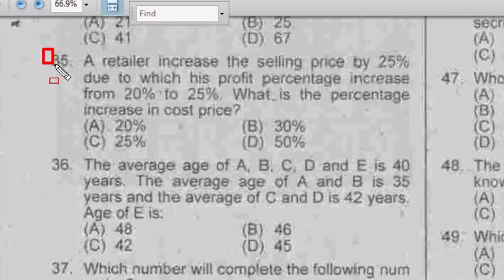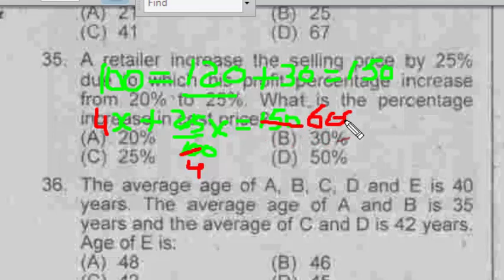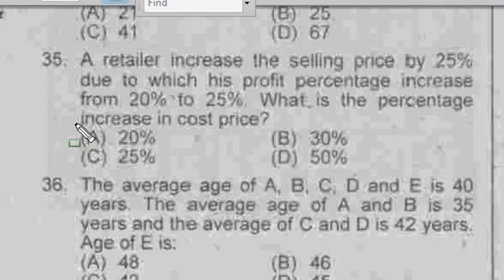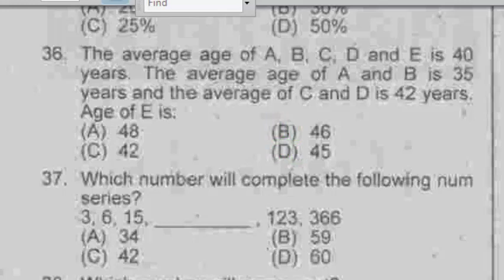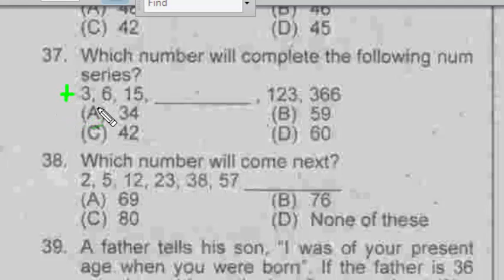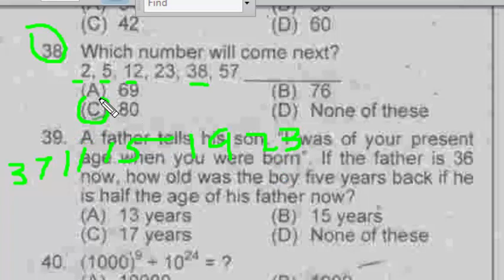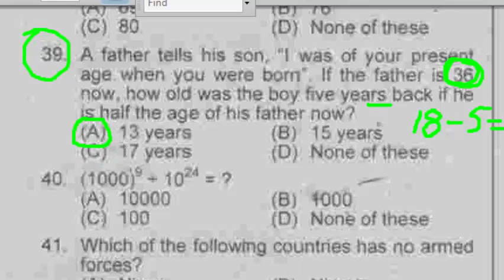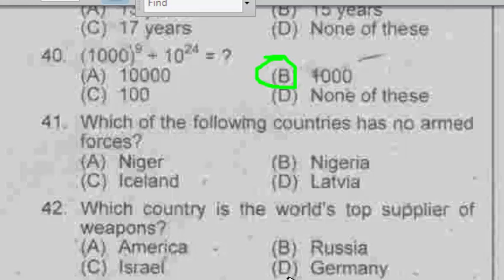Assistant Director FPSC FIA 2020 Paper Solved: Assistant Director 2020 Paper: English MCQ: paper 05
why are you playing video games all the time ______ :
___ as he thought that his decision would bring betterment in the long run: mcqs
A father tells his son, “I was of your present age when you were born”. If the father is 36 now, how old was the boy five years back if he is half the age of his father now?
The average age of A, B, C, D, and E is 40 years. The average age of A and B is 35 years and the average of C and D is 42 years. Age of E is?
A retailer increases the selling price by 25% due to which his profit percentage increase from 20% to 25%. What is the percentage increase in cost price?
The sum of four consecutive two-digit odd numbers, when divided by 10, becomes a perfect square. Which of the following can possibly be one of these four numbers?
If 10 men can do a piece of work in 12 days, the time taken to 12 men to do the same piece of work will be?
If A and B together can complete a piece of work in 15 days and B alone in 20 days, in how many days can A alone complete the work?
….. is the storage device that stores the operating system and application programs?
Twelve men take 6 hours to finish a piece of work. After the 12 men have worked for 1 hour, the contractor decides to call in 8 more men. How many more hours would 20 men take to complete the remaining work?
A person can do the work in 10 days but another finishes the same work in 15 days, Together they can finish in how many days?
The speed of the train going from Nagpur to Allahabad is 100 km/h while when coming back from Allahabad to Nagpur, its speed is 150 km/h. Find the average speed during whole journey?
The average of a group of men is increased by 5 years when a person aged of 18 years is replaced by a new person of aged 38 years. How many men are there in the group?
A person paid 2% commission to the property dealer when he bought a land worth Rs 6 crore and 75 lakhs What is the amount of commission paid?
Arif, Hafiz and Haider share Rs 2560. Hafiz’s share is four times as much as Arif’s and Arif’s share is one-third of Haider’s. How much is the share of Arif?
Five years ago, the average age of A, B, C and D was 45 years with E joining them now, the average of all the five is 49 years. How old is E?
The width of a rectangle is twice the size of its length The length is increased by 30% and width is increased by 20%, what will be the percentage change in the area of rectangle?
If the 10% of daily wagers were fired while 540 workers survived. how many workers were originally there?